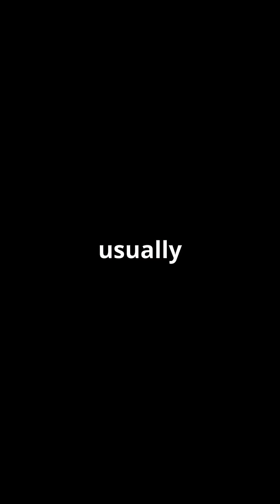What If Earth Stopped Spinning for Just 1Minute😱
🌍 What would really happen if the Earth suddenly stopped spinning for just one minute? The answer might shock you! From massive winds to gravitational chaos, this short video dives into the terrifying science behind one of the wildest "what if" scenarios. Strap in for 60 seconds of fast-paced facts that will blow your mind—and maybe make you appreciate Earth’s rotation a little more. 💨🌪️

🌀 Learn how Earth's spin affects everything
🌎 Discover the global impact of sudden stoppage
💥 Warning: it’s not as harmless as it sounds!